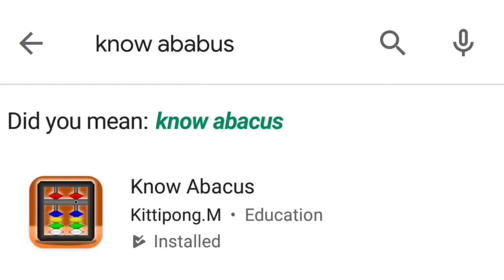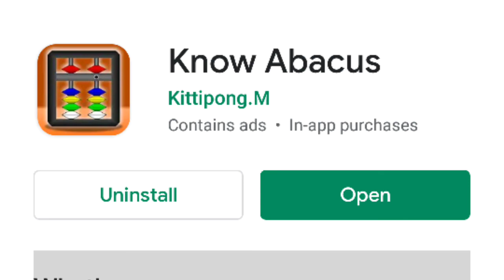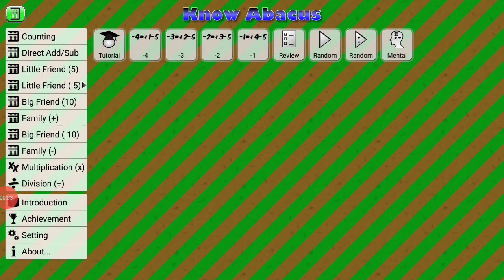Best Android App For Learn Abacus.|Know Abacus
If you want to learn Abacus so for Android user where is good news. On Play Store there is the best app available that name is know Abacus. It is the best app to learn Abacus. It guide you step by step from beginning to intermediate level. There are lots of practice mode available for your practice. You have to try it once it's like one game. And in between this learning process if you say some issue or problem please contact.